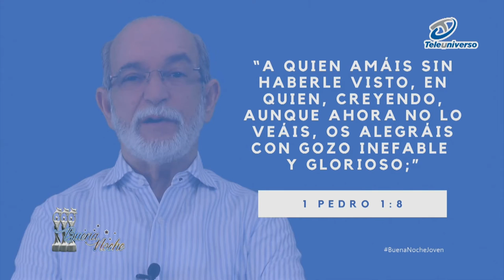PASTOR OSCAR AROCHA | TEMA: EL AMOR ES LA ESENCIA DEL VERDADERO CRISTIANO | BUENA NOCHE